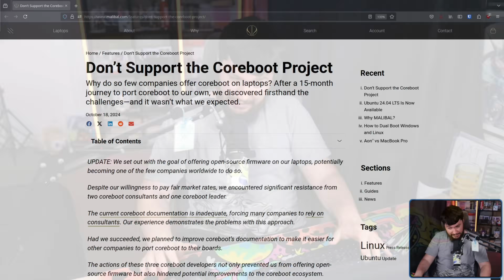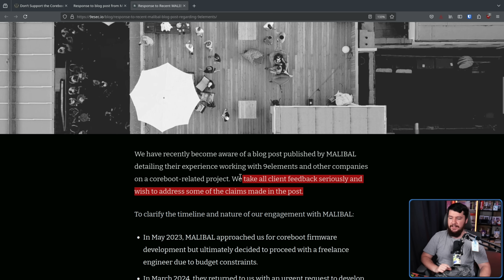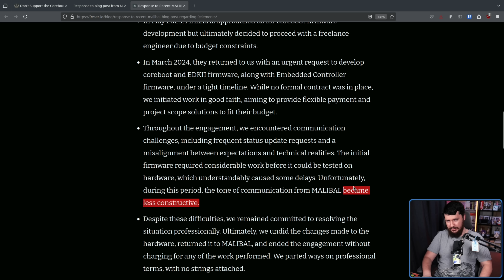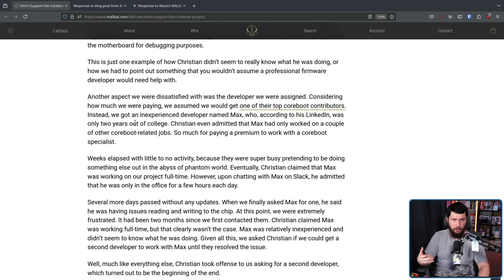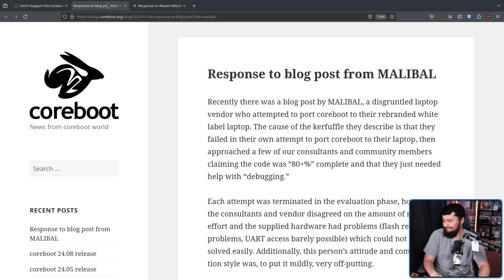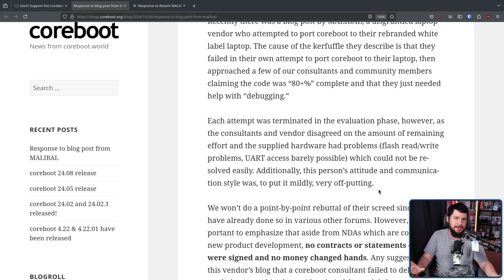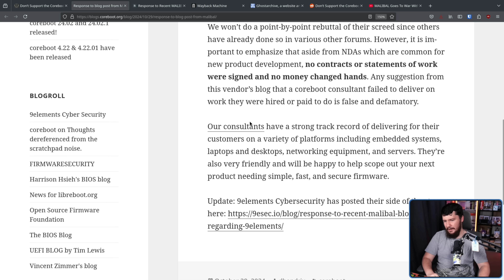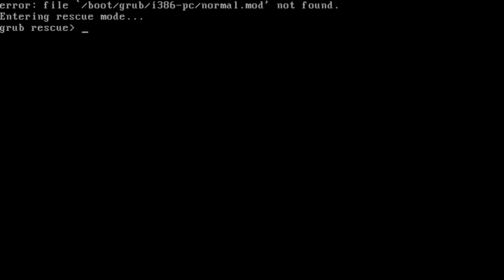Coreboot Finally Responds To MALIBAL's Attack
A little while ago there was a blog post made by MALIBAL attacking the coreboot project and it's developers and now coreboot has responded with there own posts.

Credits
🎨 Channel Art:
Profile Picture: